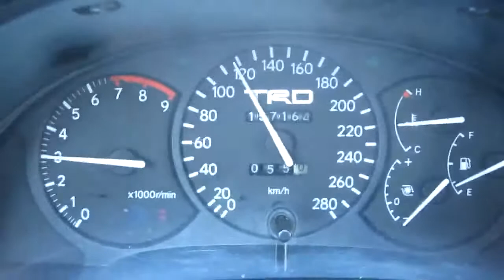Toyota Celica GT-Four ST205 for sale -- 0 to 195 km/h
Speeding up from 20 km/h to 195 km/h to show the customer Anders how it runs. I hope it will be fast enough for Norway ;-) This Celica GT Four ST205 is for a customer how can repair some things at this car himself and so we reduce the price about some 1000 Euros to be an attractive occasinon. Sorry that the sound is exact syncron to the movie. Was a mistake by reducing the bytes